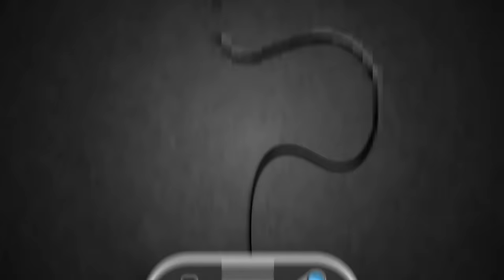Roblox | CHỈ CẦN NHANH TAY LỤM ĐƯỢC CÂY SÚNG LÀ AUTO ĐẸP ZAI =)))) - The Test | KiA Phạm